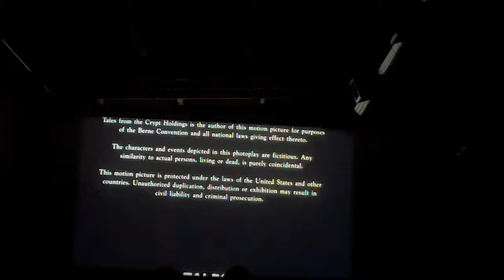35mm Cinema Endings: Tales from the Crypt Presents Demon Knight (1995)